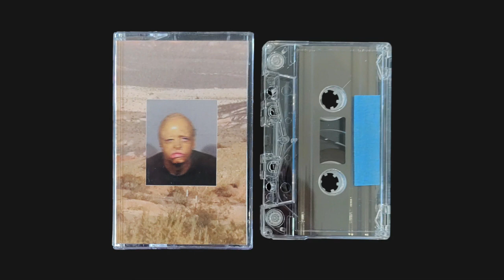No Guard - Demo [Not On Label]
Melbourne-based Thomas Cunningham presents the first demo released under his 'No Guard' alias. Limited edition of 35 copies.

Horror Begets Horror.

Side A: 00:00
Side B: 12:07

Label: Not On Label - none
Format: Cassette
Country: Australia
Released: 26 Oct 2021
Genre: Electronic
Style: Industrial, Power Electronics

All audio is shared purely for accessibility reasons and to encourage the promotion of high quality underground music; please purchase the presented media from the source if you have the means in order to support the artists. All source audio will be uploaded in lossy quality - you must purchase the original media from the artist, label, their respective Bandcamp pages, third party retailers/record shops or Discogs if you wish to enjoy the music as it was meant to be heard. This channel will never be monetised and is purely a passion project. If you wish to have your work taken down, please make contact at and any relevant media will be removed immediately. Thanks!